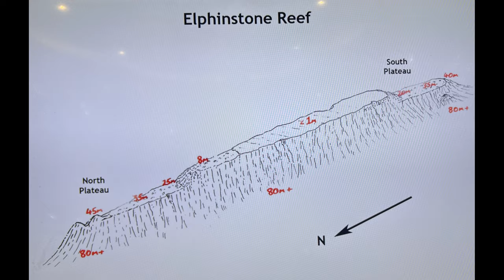46 - Elphinstone reef - 12éme plongée - 4éme épisode - Égypte